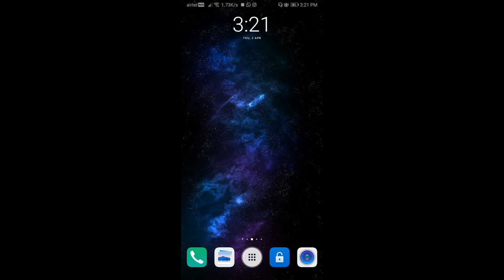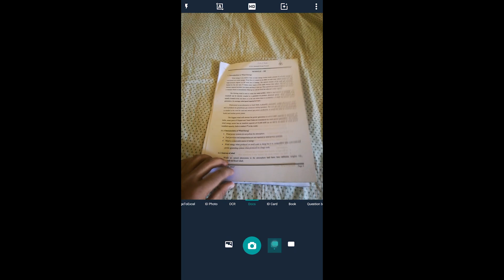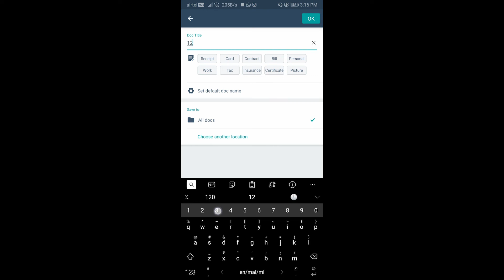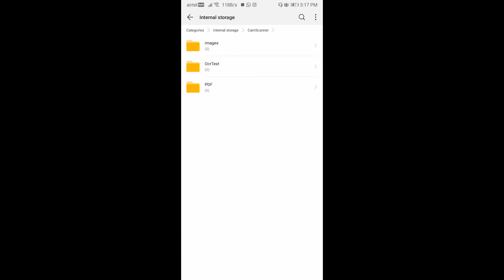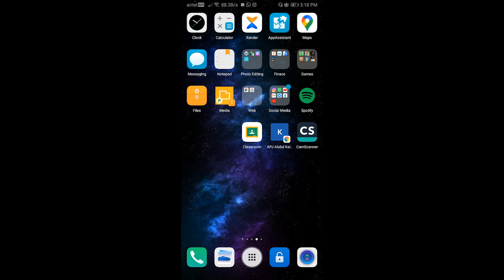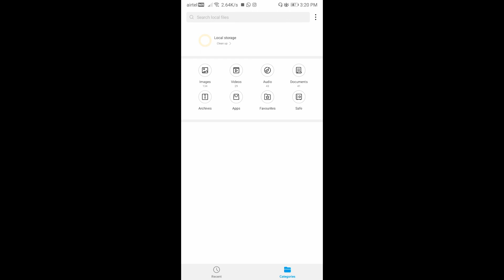How to use CamScanner app to scan and convert to pdf?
In this video i will show you how to scan documents using CamScanner app and convert to pdf.
If you have any opinions please do leave it on comment section.
Thankyou
My previous videos are listed below